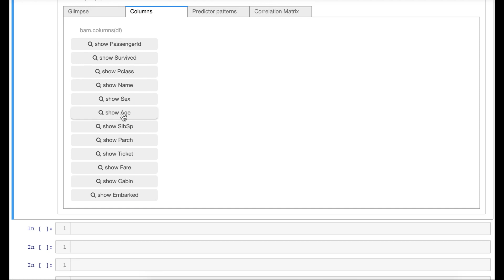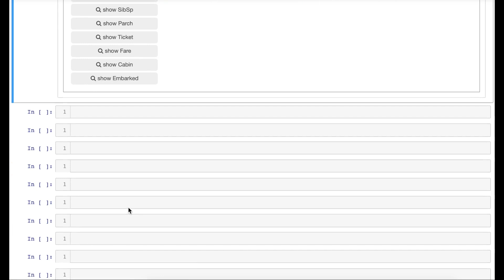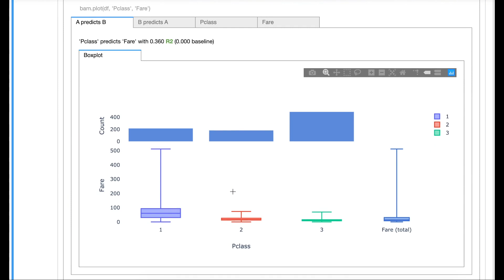bamboolib - Data Exploration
Explore your data in minutes with bamboolib.